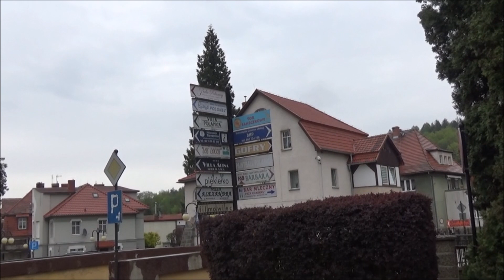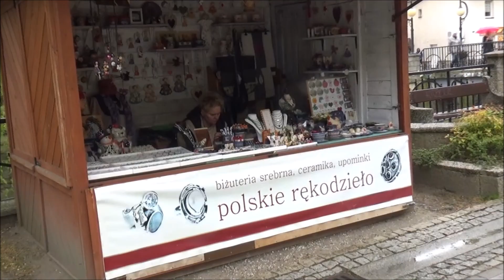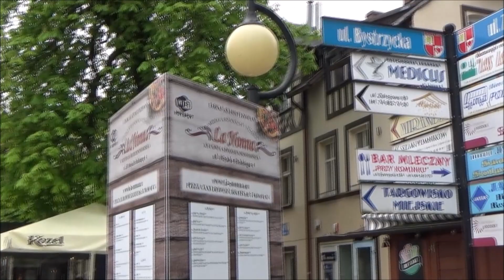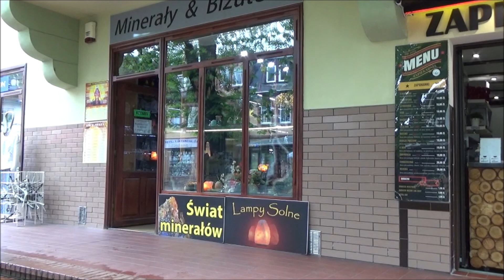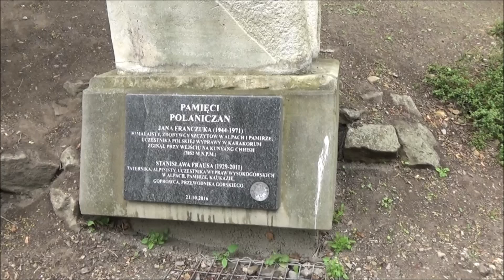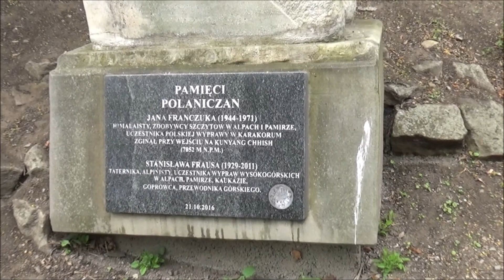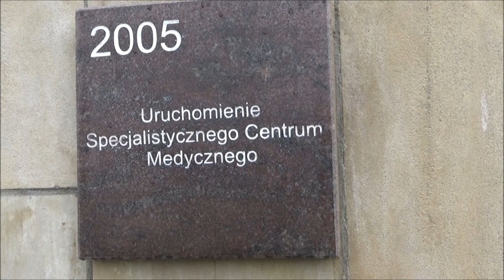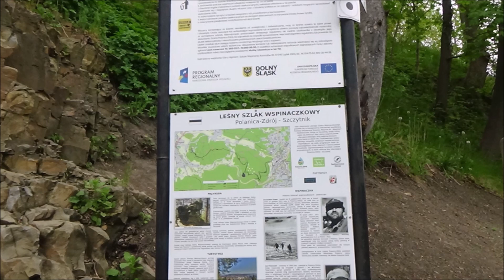Atrakcje Polanicy Zdroju 13 maja 2023 rok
Link do filmu:
Polanica-Zdrój – miasto uzdrowiskowe w Polsce, w województwie dolnośląskim, w powiecie kłodzkim. Położona jest w dolinie Bystrzycy Dusznickiej u podnóża masywu Piekielnej Góry, a południowa część miasta na zboczach Gór Bystrzyckich w pobliżu Kamiennej Góry. Miejscowość należała do hrabstwa kłodzkiego. Wikipedia